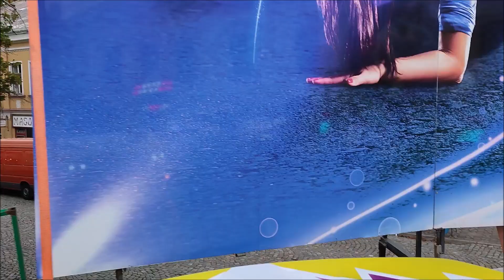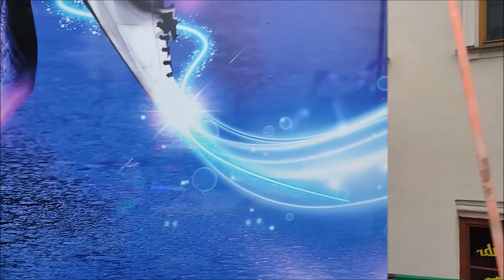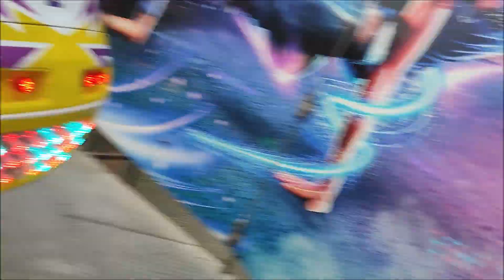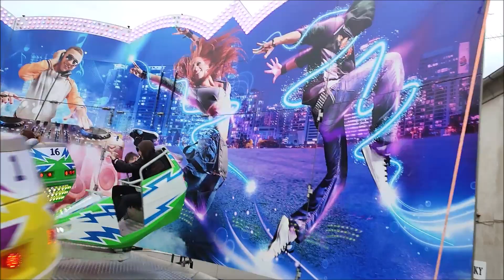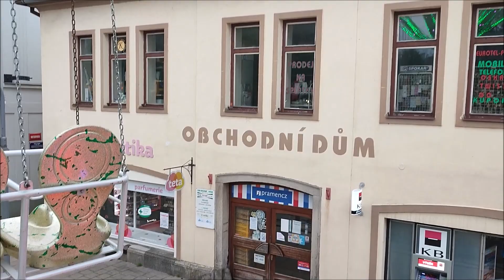Mrkvancová Pouť v Polné 2022 By Vitali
INFORMACE A ODKAZI

Pokud něco potřebujete tak mě můžete kontaktovat na sociálních sitích zde na mém LinkTree nebo na mé Emaily: Odpovím vám hned jak to bude možné. Pozor odesíláním nebezpečných stránek, nadávek a dalších nevhodných zpráv trestám banem bez vyjímek. Děkuji.

Legenda:
[LP]: Let's Play.
[GP]: GamePlay
[LIVE]: LiveStream.
[UB]: Unboxing.

Jak Streamuji/Natačím na systému PlayStatio 5?

Na systému PlayStation 5 streamuji/natáčím přes již integrovaný program Life From PlayStation
(Živě Od PlayStationu). Záznamy videí přenesu přes Flash Disc do PC. Záznamy ze streamů se na YouTube ukládají automaticky.

V jákých programech natáčím videa?
Bandicam.

V čem stříhám a upravuji videa?

Videa stříhám a upravuji v následujících programech:
Windows Movie Maker (Součástí systému Windows nebo dostupný ke stažení na stránkách Microsoftu).

V čem tvořím miniatury?

Paint.Net (Používám pořád krom pár vyjímek).
Intro By: @jindrich_strnad
Outro By: @jindrich_strnad
YT Baner By: @jindrich_strnad
YT Avatar By: @jindrich_strnad
Přidej si mě do přátel na následujicích platformách:
PlayStation Network: asjshvshjajjjshg
Nintendo Switch Friend Code: SW-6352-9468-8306
Nintendo 3DS Friend Code: 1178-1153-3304
Moje PC a Herní Konzole:
Mobil A Tablety:
Mobil: